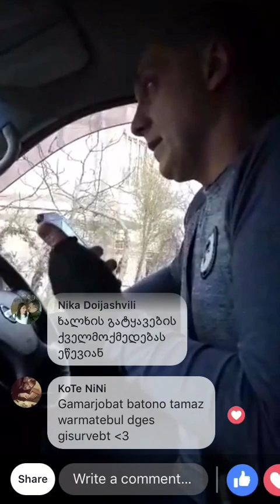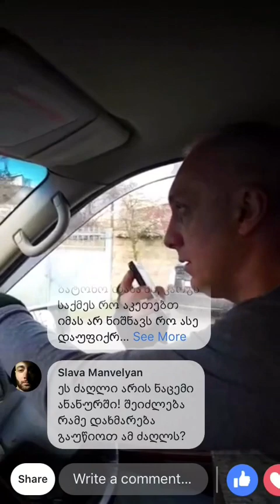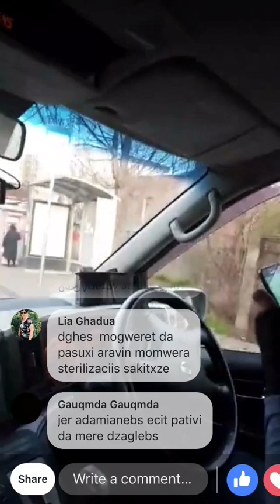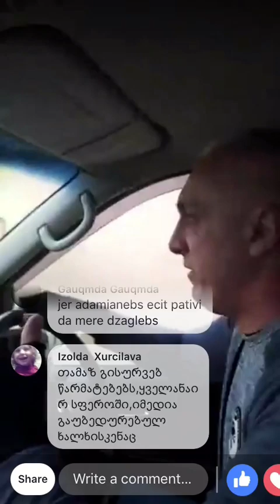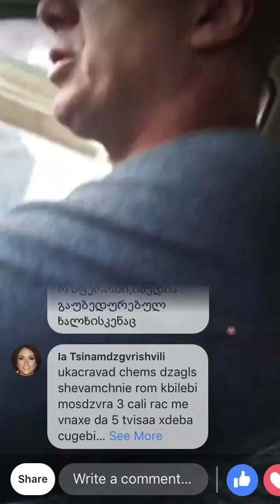Dima Oboladze VS Tamaz Elizbarashvili. epic battles ფეისბუქ ლაივში :D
გამოიწერეთ არხი. დაელოდეთ ლაივის გასხმებს.